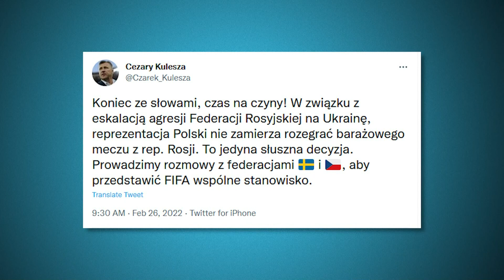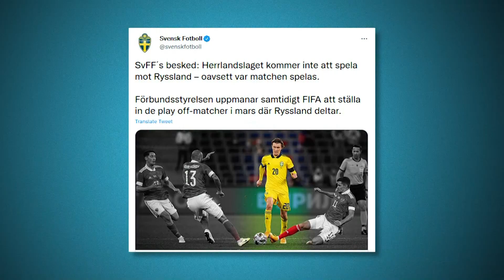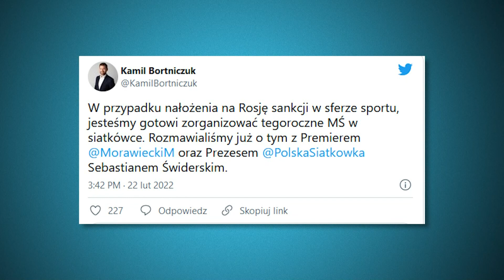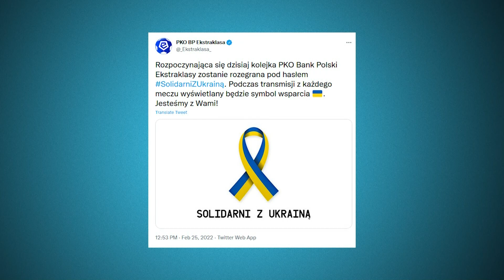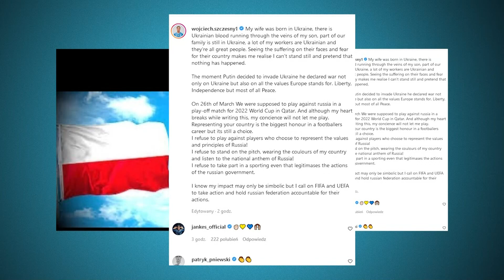Przykład PZPN idzie w świat | Informacje sportowe | Wydanie specjalne